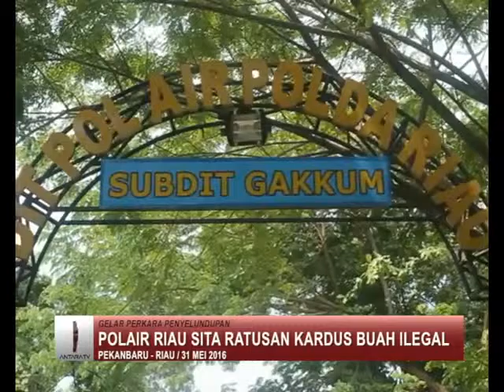Polair Riau Sita Ratusan Kardus Buah Ilegal